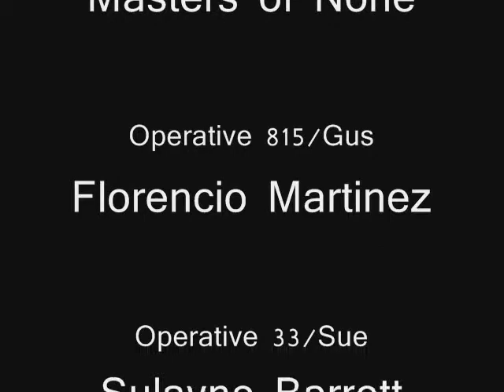Spies Like Gus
Hard days and unpleasant nights for this incompetent spy.